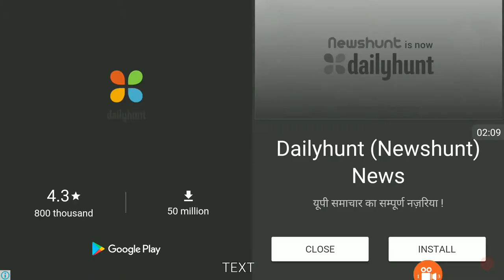hungry fish game, hungry fish movie, hungry fish fun game, hungry fish hunting, hungry fish 2, hungr